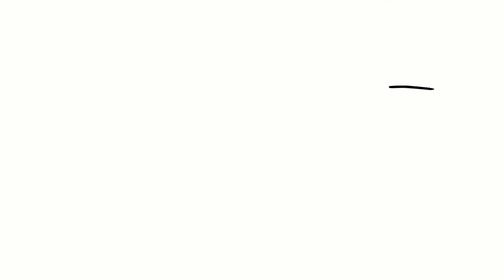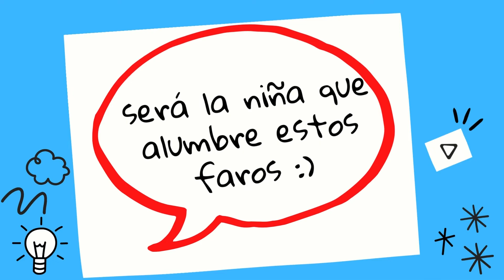Campaña Prevención del Suicidio: DIOS TE HIZO TAN BIEN (Canto)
👋¡Hola amigo! Hoy hacemos un alto a nuestro contenido para recordarte que Dios te hizo tan bien, único e irrepetible. Amado desde antes que nacieras, imagen y semejanza del Señor.
😊Queremos sacarte una sonrisa y que nos ayudes a compartirlo con tus amigos y familiares.
Canción: Dios te hizo tan bien (Mauricio Alen e Ítala Rodríguez)